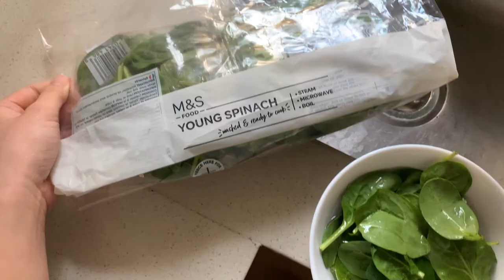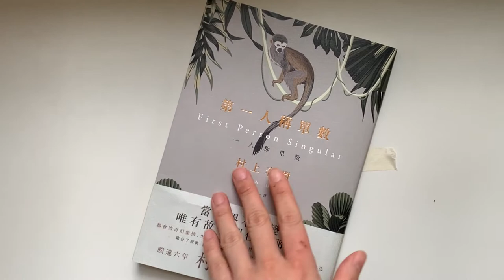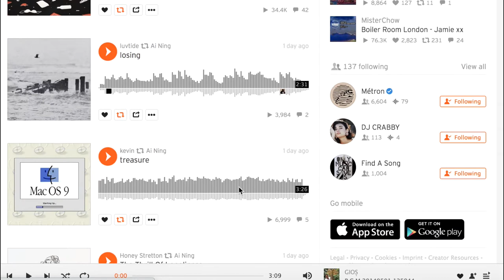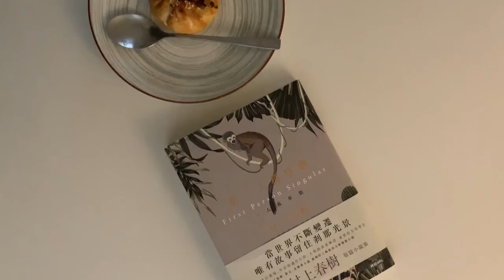Home Cafe | Aeropress coffee, sourdough toast, soul food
Realised I've been spending more time alone to rest and recharge from the mundane working days.  Tag along with moi to create your own toast and read for 7 minutes together